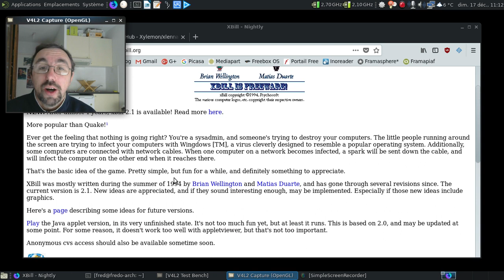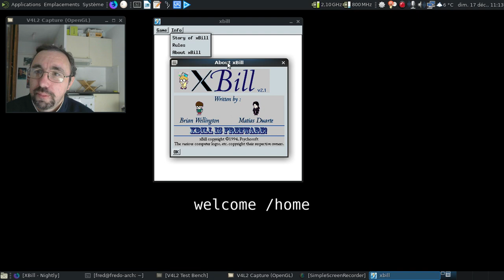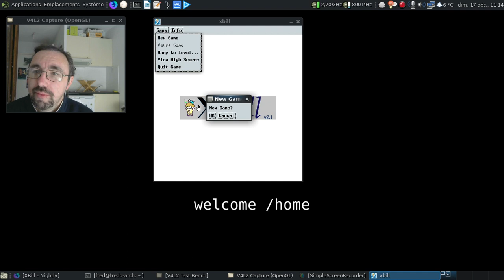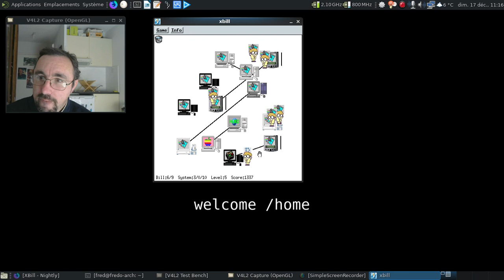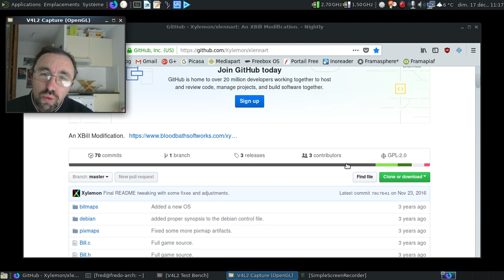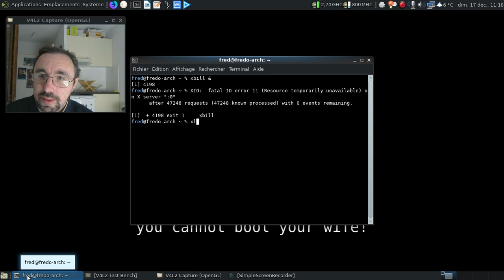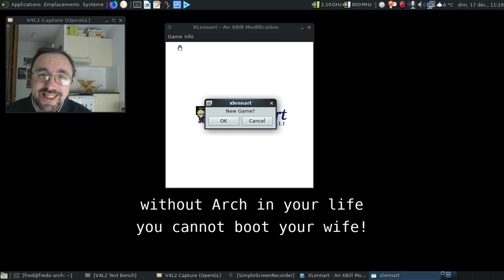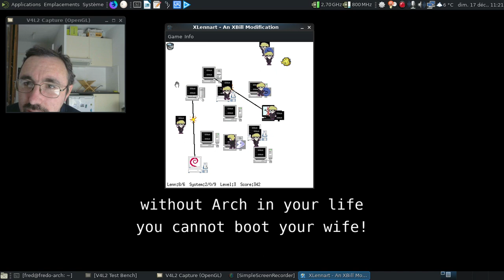XBill, le jeu parodique préféré des geek(ette)s ?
Remontons donc en 1994 avec un jeu parodique, XBill.

Horodatage :

01:14 : la page officielle du jeu XBill
02:09 : XBill est lancé :)
02:30 : les règles de XBill ;)
03:02 : lançons une partie...
03:45 : oups, vite combattons l'infection !
05:10 : on va volontairement perdre pour montrer le "game over"...
05:49 : on a perdu !
06:30 : la page officielle de XLennart
07:35 : au tour de XLennart
07:43 : au moins, on voit que c'est basé sur le code de XBill :)
09:25 : l'IA du jeu est médiocre... :(
10:15 : et une autre partie perdue !
10:22 : conclusion